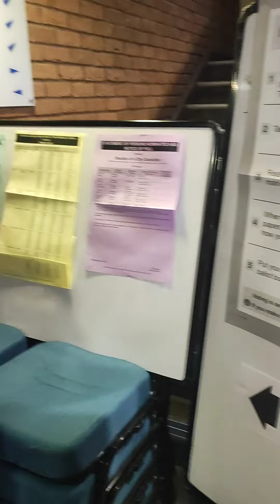Voting in 2 Countries in 1 Week!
who can vote in UK election?

indian election 2024 voting,
congress chances in 2024 election,
2024 election c voter survey,
who will win 2024 election india survey,
2024 election prediction in india,
who will win the elections 2024,
uk mayor election,
london mayor election results,
how i won london mayor election,
mayor kenney doesn't want to be mayor,
london mayor election 2021,
uk by election 2023,
vote india election,
how to vote india election,
how to vote online in election 2024 india,
how to vote online in election 2023 india,
who can vote for president election in india,
how to give vote in election india,
who to vote for 2024 election india,
how to give vote in election 2023 india,
voting process 2023 india,
indian election news 2023,
indian election news live,
election commission of india how to vote,
c voter survey india today,
c voter survey today,
c voter survey 2023,
election of india 2024,
india election today news,
election in india live,
how to vote in election 2024 first time in india,
which party is leading in today's election,
vote kendra khabar,
indian election live news,
how to vote in election india,
indian election vs us election,
vote uk election,
how to vote in uk local election,
how to vote local elections 2023,
voting and elections crash course,
how to vote in the primaries,
elections and voting explained,
first past the post the uk voting system explained,
fptp voting system,
fptp voting,
first past the post voting system,
how uk elections work,
voting in the house of representatives,
voting in uk parliament,
voter turnout report for polling station,
uk election system explained,
register to vote uk,
2019 uk election sky news,
uk election process,
voting theory instant runoff voting,
uk election 2019 exit poll,
uk election 2019 results,
congress counts electoral votes live,
2019 general election uk exit poll,
2019 uk election exit poll,
2015 uk election exit poll,
general election 2019 the voting system explained bbc,
ap gov voter turnout,
1997 labour election broadcast,
2017 uk election sky news,
election and voting behaviour,
electoral college vote count,
uk voting system explained,
electoral college voting system explained,
electoral college vote live,
2019 election sky news,
1997 labour election win
if lok sabha election held today,
bengal election latest news,
modi about election,
calculation of votes for president election in india,
voting by poll,
voting by poll meaning,
election opinion poll today,
voter election,
uk by elections today,
india vote in un today,
india vote in un,
2014 indian election results,
congress on election results 2024,
election results zee news,
2024 election c voter survey,
pm modi wins 2019 election,
how to vote in election 2023 in india,
3 states election result,
indian election result 2024,
indian election results 2024,